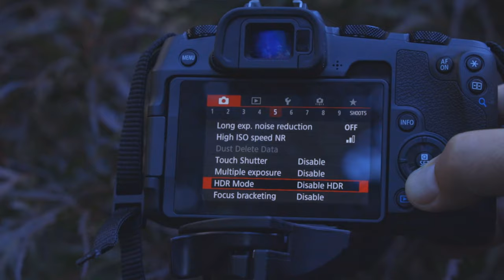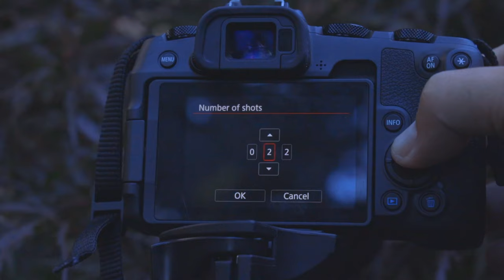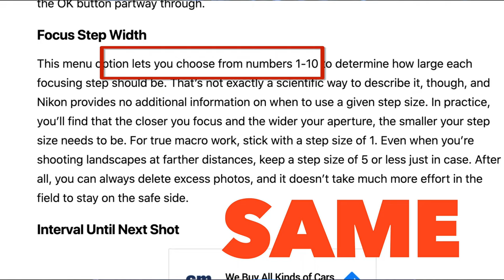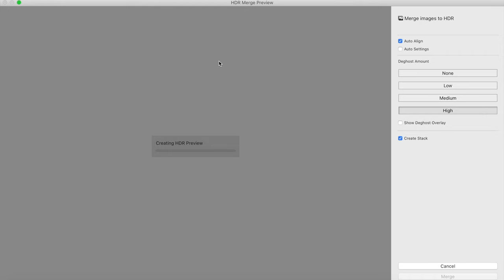CANON EOS R's Missing Feature! You Want This!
The Canon EOS R is a wonderful camera and very versatile but the one thing that I would love to have is a auto focus stacking feature. The Canon EOS RP has this feature, let's take a look!

"There is no greater agony than bearing an untold story inside you."       -Maya Angelou

Canon EOS RP

My Favorite Camera: Canon EOS R
Best Kit Lens Ever! Canon RF L 24-105 MM
IN MY CAMERA BAG:
Rode Video Micro

Hot Shoe Cover Cap Compatible with Canon/Nikon/Panasonic/Fujifilm/Olympus/Pentax/Sigma
Peak Design Capture Camera Clip
Peak Design Anchor 4-Pk
Large Rocket Blower
Speedlight I use: Yongnuo 560 IV
Speedlight Trigger: Yongnuo 560 IV
Canon 50MM RF L Lens
Canon 50MM EF Lens
RF Mount Extension Tube:
JJC RF Lens Macro Extension Tubes

EF Mount Extension Tubes:
Viltrox Extension Tubes
Movo Macro Extension Tube Set for Canon EF Mount

Some of my Film Cameras:
Olympus OM1 MD
Canon TLb

Canon M50 Mirrorless Camera
Canon 70D
DJI OSMO Action
Manfrotto Mini Tripod for DSLR
Lammcou Travel Tripod
iPhone 7 Plus 256 GB
RODE Video Mic
RODE Stereo Video Mic
Canon 70D
GoPro Hero 5 Session

STUDIO GEAR

Neewer CN-160
Yongnuo YN-360
D-Fuse Softbox in studio for LCD Panels